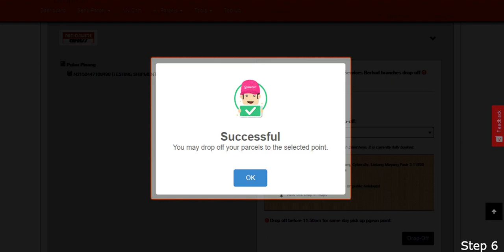Self Service Centre: Change Your Shipment To Drop-off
Welcome to our tutorial on how to change your shipment to drop-off using the self-service center! 🚚📦

In this video, we'll guide you through the process of switching your shipment to a drop-off option, ensuring you can manage your deliveries with ease. This guide is ideal for those who need a flexible and convenient way to handle their parcels.